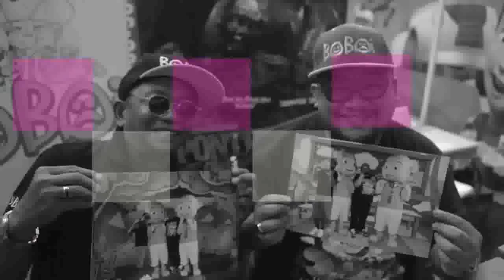Upin and Ipin Carnival 2012, Stadium Titiwangsa, Kuala Lumpur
In conjunction with Universal Children's Day, UNICEF joins Malaysia's most famous twins at the Upin and Ipin Carnival, Stadium Titiwangsa, Kuala Lumpur.